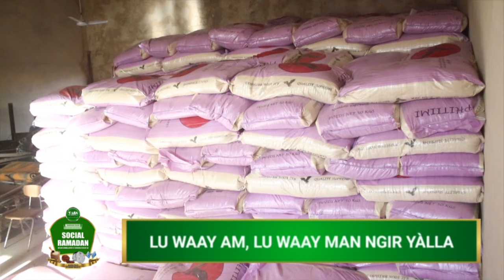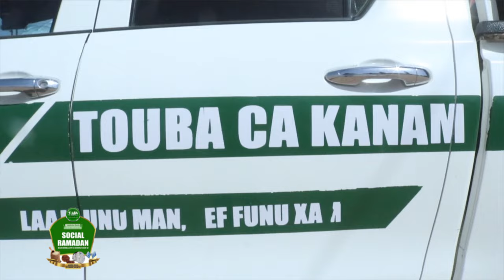TB CA KANAM SOCIAL RAMADAN 2024 : WOOTÉB SOGNÉE MBOKK TAALIBÉ YEPP JAPP CI LIGEEYAL YALLA CI JAAM ÑI